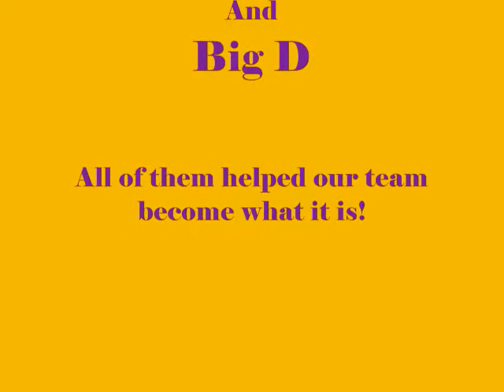LSU Powerifting Motivational Video 2008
2008 lsu team